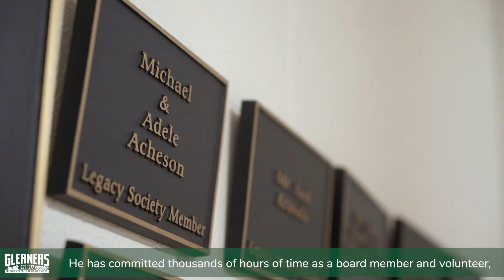Gerry's Tableside Chat: Meet Philanthropist Mike Acheson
He is a philanthropist and former Gleaners board chair who has spent thousands of hours as a volunteer, introduced dozens of influential leaders to the importance of food security, and has provided funds for all the major projects of Gleaners over the years. In this week's chat Gerry introduces us to Mike Acheson who says Gleaners will always remain one of his top priorities.